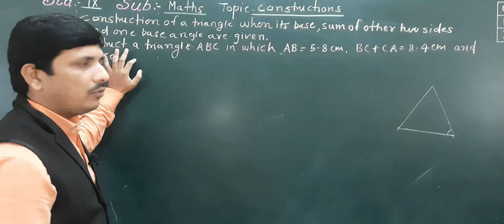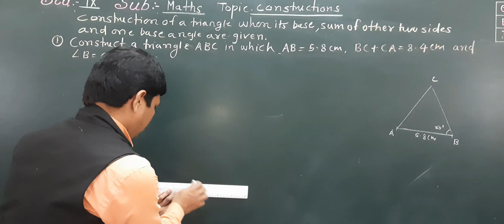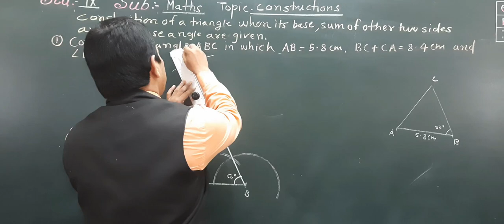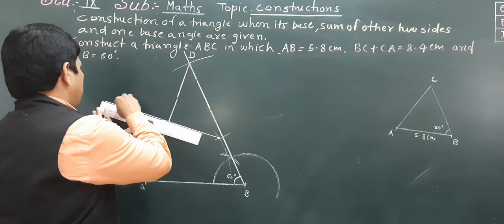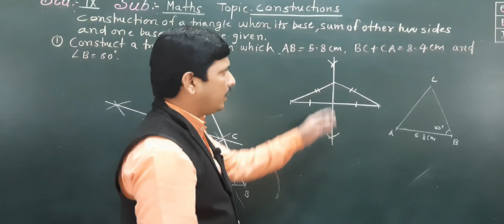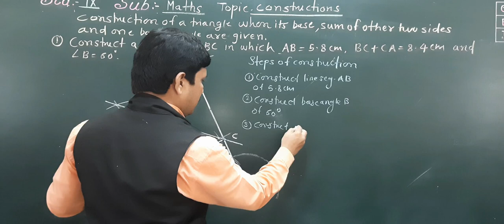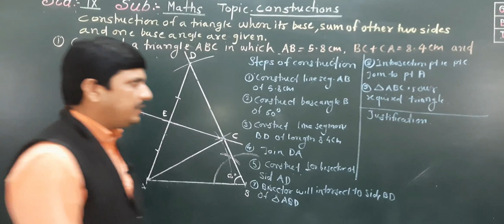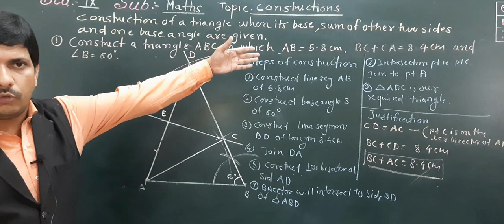CONSTRUCTION IX PART 2